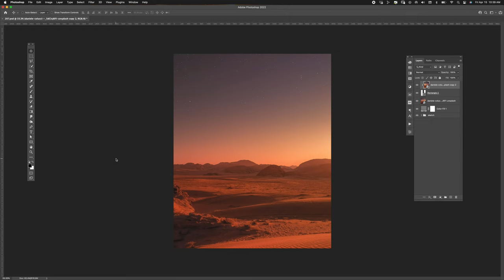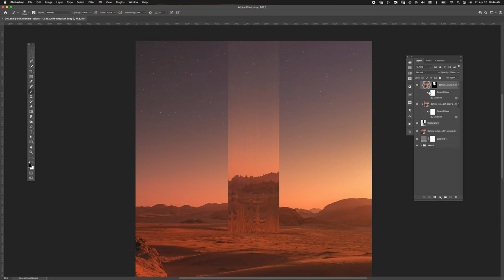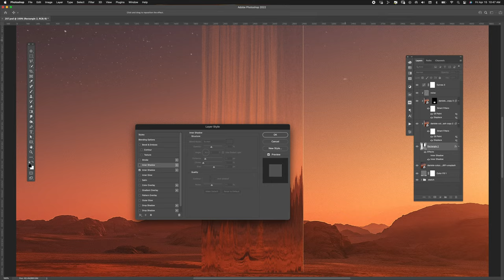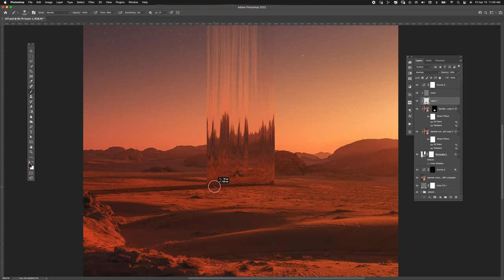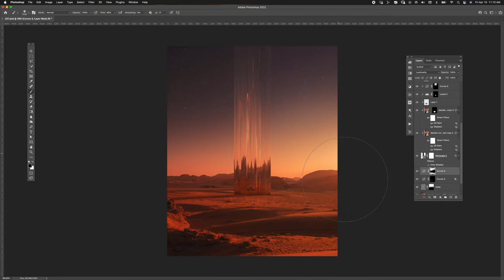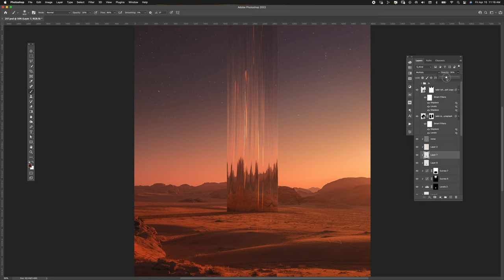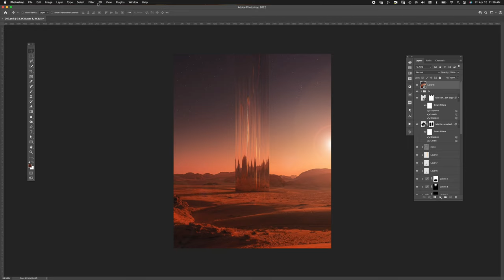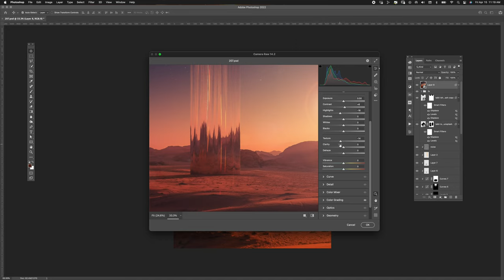The Valley | Creating a Reflective Tower using Photoshop | Speed Art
Watch this video below for a full tutorial on the process I use to create this reflective look.

Orignal Photos By:
Daniele Colucci

Things Gone Wrong by Moments
DJHQZFVFIDIDGXVD